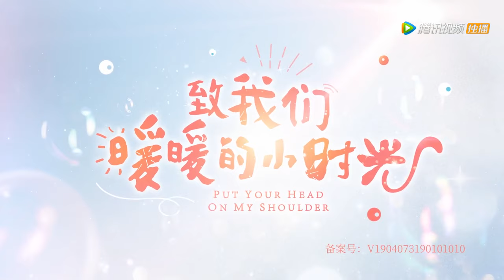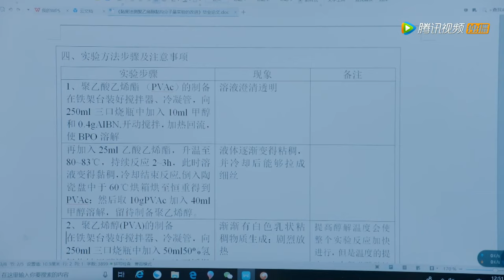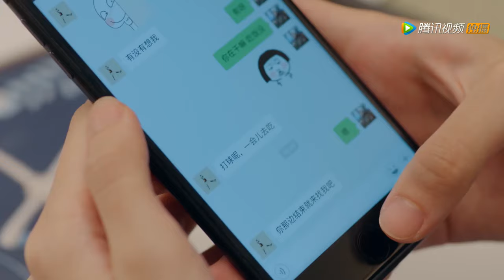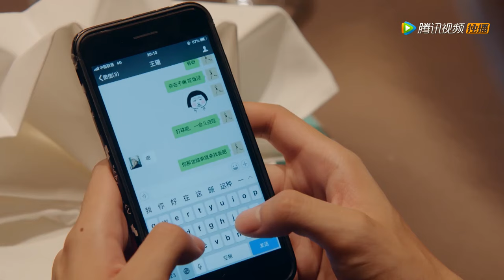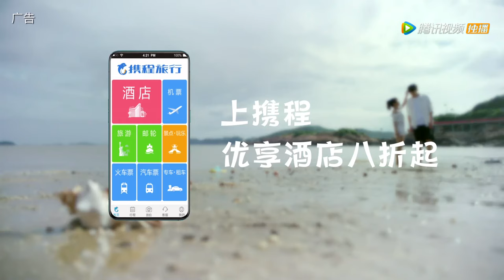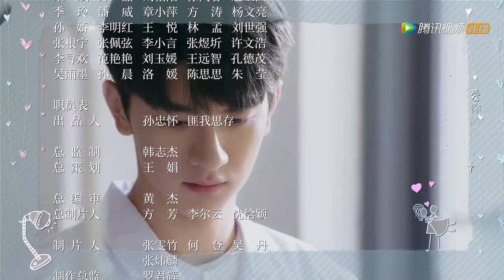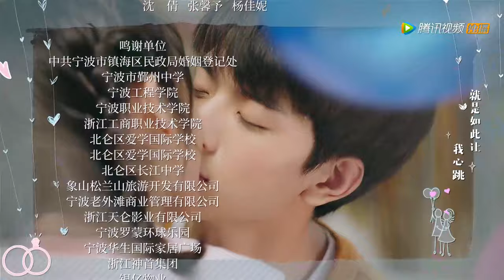ENG SUB《致我们暖暖的小时光 Put Your Head On My Shoulder》EP20——邢菲，林一 | 腾讯视频-青春剧场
司徒末毕业在即，从小便习惯服从安排的她对前途迷茫懵懂，随波逐流地尝试各种安排，总是鼓不起勇气为自己做出选择。因新老校区并校，物理系的高材生顾未易闯入司徒末的生活，平淡无奇的生活掀起了啼笑皆非的浪花。几次三番的交战让司徒末和顾未易这对欢喜冤家逐渐走进对方的心底，更是误打误撞地成为合租盟友。在相处过程中，两人逐渐放下偏见，在对方的鼓励和帮助下，找到人生和事业上的新方向，也收获爱情。两人共同经历了毕业、求职、工作，才明白，原来最温暖的小时光，就是走对的路、与对的人做对的事。
☞主演： 邢菲／林一
【Starring】Xing Fei, Lin Yi, Daddi Tang, Zheng Yingchen, Zhou Junwei